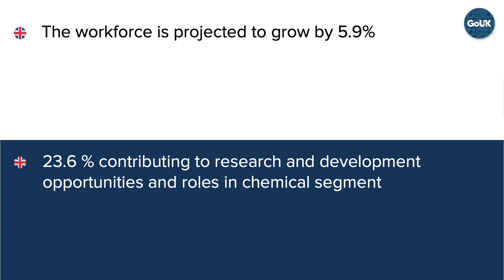Material Science & Engineering in UK | GoUK @ +91 9500903005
Use scientific principles to solve real world problems with an Masters in Material Science Engineering from premier universities in UK.

Material Science & Engineering in UK

1. Overall employment of chemists and materials scientists is projected to grow 14 percent from 2018 to 2028

2. According to a recent salary survey new graduates earn a median salary of around £38,600.

3. The workforce is projected to grow by 5.9%

4. 23.6 % contributing to research and development opportunities and roles in chemical segment

5. 96% of chemical engineering graduates are working in engineering professions six months after graduation

6. Job Requirement is growing at 9% year on Year over the period to 2027, creating 8,100 jobs. - According to innopharmalabs